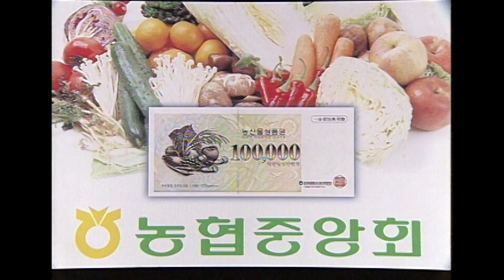전국노래자랑 부산 서구 구덕체육관 [전국송해자랑] KBS 2001.1.7 방송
- 초대가수 : 순이야 - 배일호 (02:24)
- 장려상 : 진이 - 임화자(36) (06:48)
- 보고싶은 여인 - 허순례(70) (08:24)
- 인기상 : 대단한 너 - 김회숙(27) (15:13)
- 기적소리만 - 정정기(69) (16:37)
- 초대가수 : 정때문에 - 문희옥 (18:08)
- 우수상 : 꽃을 든 남자 - 조명선(50) 외 (23:31)
- 유일한 사람 - 유정훈(29) (24:53)
- 낭만에 대하여 - 김태진(53) (26:23)
- 인기상 : 인생은 생방송 - 이용준(77) (27:40)
- 초대가수 : 카스바의 여인 - 윤희상 (31:44)
- 사랑의 이름표 - 곽임석(43) (36:40)
- 모나리자 - 김남주(36) (37:44)
- 안개속의 두 그림자 - 정수자(43) (39:00)
- 강남 멋쟁이 - 정연희(47) (40:06)
- 초대가수 : 따라해봐요 - 소연 (42:08)
- Honey - 정미영(37) (45:14)
- 누이 - 양창식(56) (46:52)
- 최우수상 : 사랑밖에 난 몰라 - 김복란(49) (48:15)
- 감수광 - 강효주(21) (49:37)
- 초대가수 : 사랑의 이름표 - 현철 (50:55)